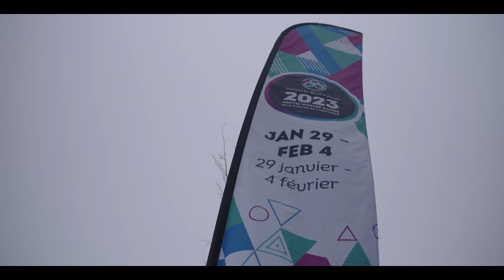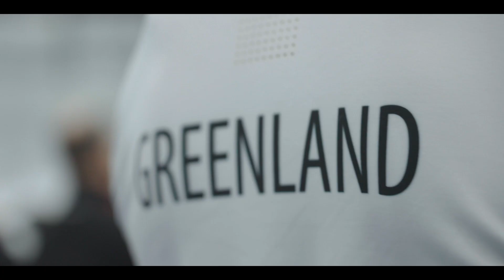Partnering with the 2023 Arctic Winter Games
We were honoured to be the closing sponsor for the Wood Buffalo 2023 Arctic Winter Games. Thank you to all the participants, coaches, mission staff and officials who made this amazing event possible.